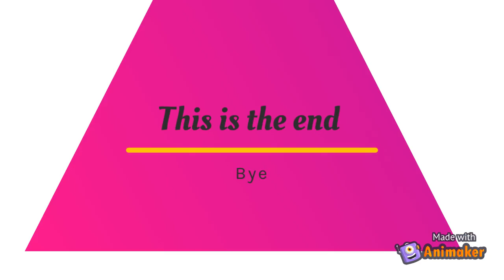Terrorist Attack Part 2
Thank You Animaker For Making This video Awesome
Voice Actors-
Armies=Iamsharvil
Police=Matthew
Terrorist captain=Sharvil
Terrorst=Sharvil